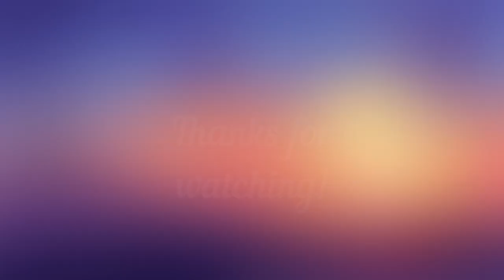You get a poltergeist, and you get a poltergeist! | Pt. 5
Everybody gets a poltergeist in Goat Simulator 3! Along with completing some more quests and shooting myself out of a cannon!